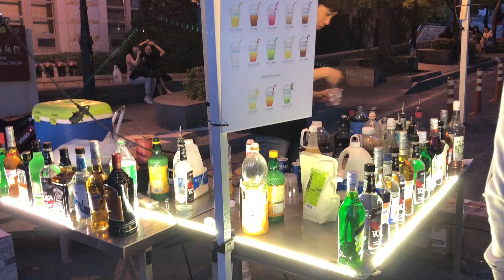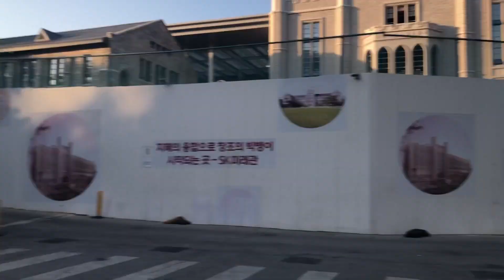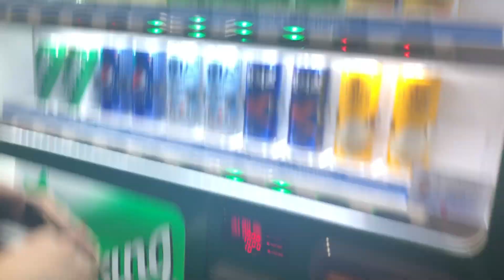Korea University , Vlog 14, IPSELENTI FESTIVAL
Enjoy a couple days of Ipselenti Festival at KU! I only went to 3 days because midterms was right around the corner -- or i think just exams in general! This was so much fun and I wish I could go again!